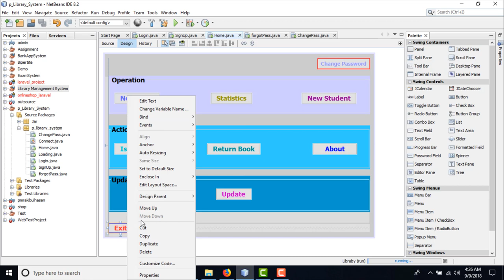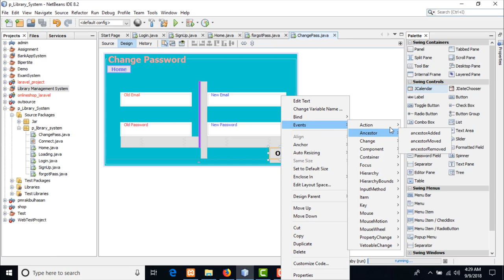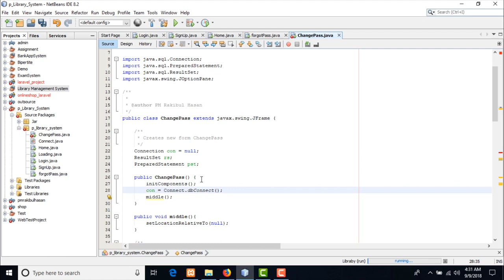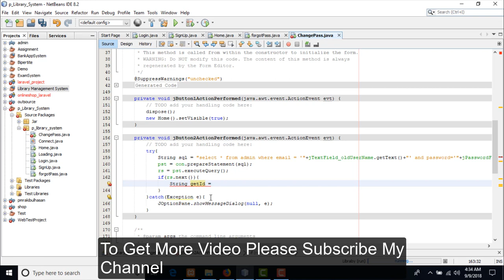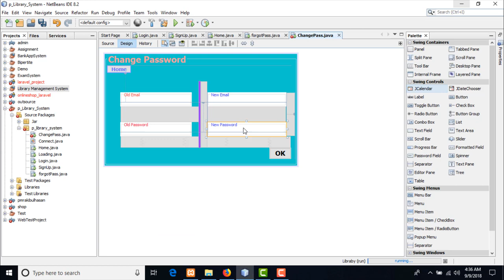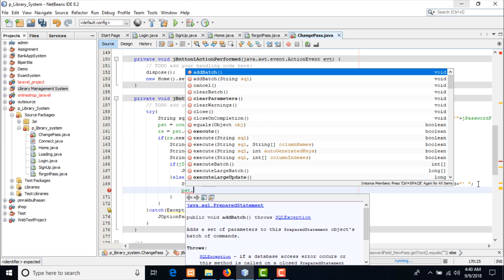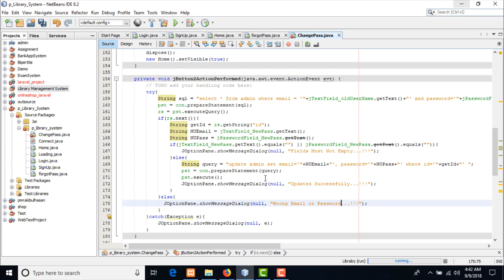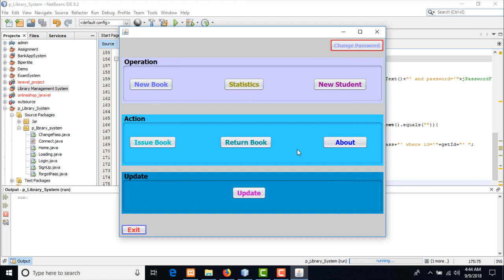Complete Java gui project || Password change and home page code library management system in java